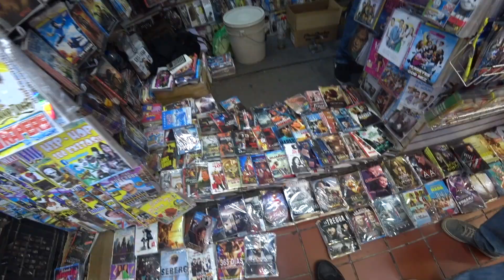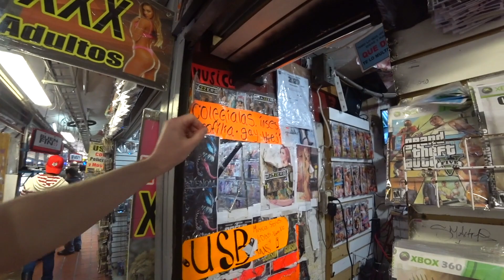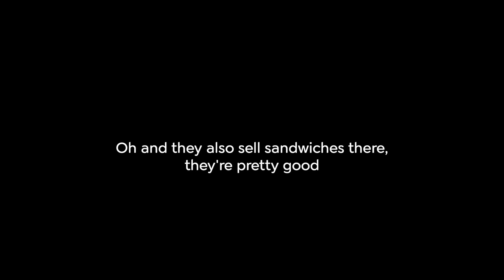Trying Not to Get Punched At the Guadalajara Fake Market (#6)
This Guadalajara market is not only the largest market in Mexico, but the largest market in Latin America, period: San Juan de Dios. This is where you come for bargaining.  You can find everything from vegetables to video games to Jesus figurines there.  But it also has a dark side - an entire floor is devoted to, shall we say, slightly more unsavory goods, like knockoff clothing, bootleg movies and illegal genres of porn.  And to top it all off, it's rumored that half the stalls are paying protection money to the Jalisco cartel.  Bargaining at the cartel's fake market?  Let's do it.